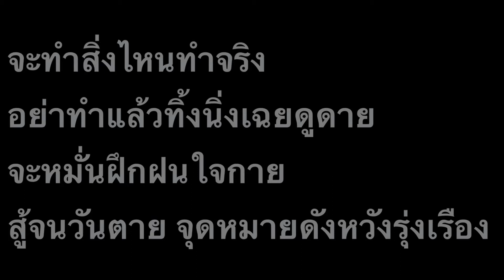ชีวิตคือการต่อสู้ - โรงเรียนสารสาสน์วิเทศหนองแขม